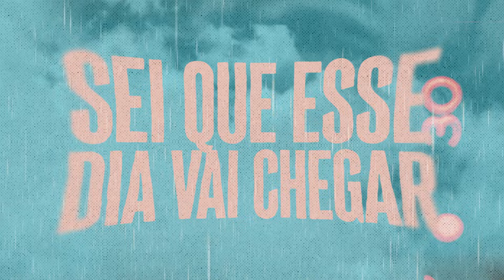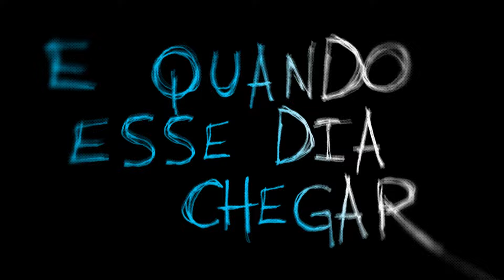CHUVAS DE DEUS (GUI BRAZIL , @GV3 REMIX)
Video by: WAVY MEDIA @wavy.pt
Letra:
Ao Único digno de receber
A honra, a glória, a força e o poder
Ao Rei dos reis e Senhor dos senhores
Chuvas de Deus em mim

ye, wow
Chuva do Céu (faz chover)
Nada vai me parar
An
Ele rasgou o véu (de cima a baixo)
Brevemente Ele voltará
Wow
Santo é o Teu nome (Santo)
Todo Joelho irá se dobrar
E toda língua irá confessar
Sei que esse dia vai chegar

Ele mesmo disse:
Não se turbe o vosso coração
Tô fazendo morada, vou Levar vocês pra casa
Pra um lugar onde não haverá dor
A paz que reina, sem vez pra rancor
Sempre haverá dia, a luz é o Senhor
Bela moradia, o pai quem criou

Há uma mesa farta
E um banquete a te esperar
Acho que já você sabe que é hora de voltar
Pois de braços abertos Ele quer te encontrar
E dizer filho: Vinde a mim, vida nova eu vou te dar

Santo, Santo
Eu irei cantar
Para sempre irei adorar
Eu sei que um dia Ele voltará
Pra com sua noiva enfim se encontrar
Mas enquanto esse dia não chega
Das chuvas de Deus irei aproveitar
Yessir !

ye, wow
An
Brevemente Ele voltará
Wow

Gui Brazil, o nome artístico de Guilherme Brazil, DJ e produtor musical, no segmento da música cristã contemporânea. Filho dos Pastores Tony Brazil e Shirley Brazil, casado com Maisa Brazil vive com a sua família em Lisboa, Portugal. Gui Brazil começou a sua carreira aos 18 anos com o desejo de fazer música eletrônica inspirada por Deus. Em 2015 iniciou a sua tour internacional "Shake The World". Gui Brazil Possui músicas lançadas em espanhol, português, inglês e francês, com artistas de diversas nacionalidades. O Gui Brazil já se apresentou nos principais festivais ao redor do mundo, entre eles o maior festival de Música Eletrônica Cristã da América Latina, o Lumination World (Guatemala) na igreja Casa de Dios. A tour "Shake The World" já esteve em +30 países ao redor do mundo, de diferentes culturas e línguas como Itália, Holanda, Guatemala, Panamá, Argentina, República Dominicana, Brasil, Portugal, Nicarágua, Andorra, Espanha, Alemanha, Letônia, Polônia , República Tcheca, Eslováquia, Honduras, Bolívia, Colômbia, Tanzania, Uganda, Quenia, entre outros.